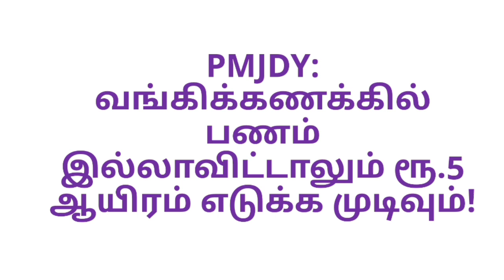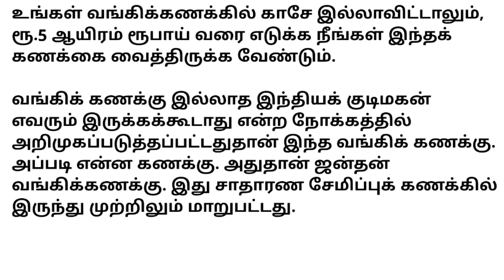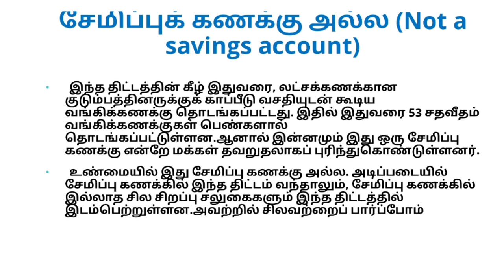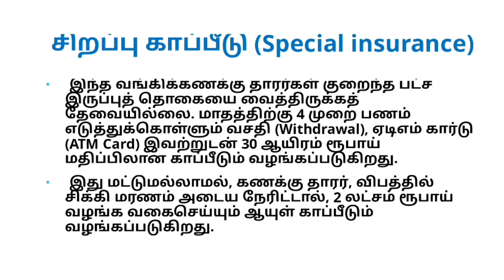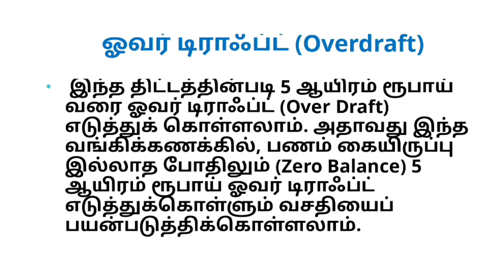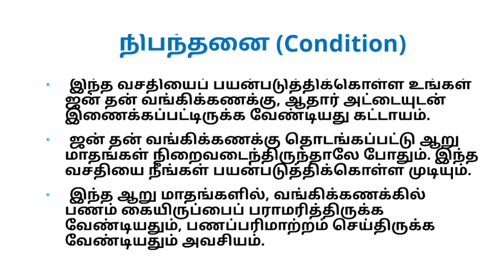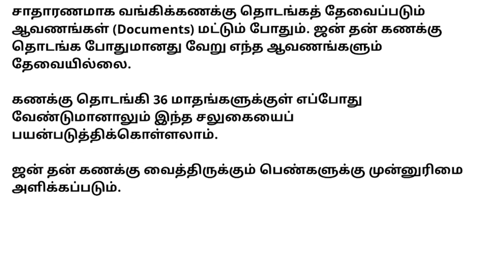உங்கள் வங்கிக் கணக்கில் பணம் இல்லாமலே ரூ-5000-/ வரை எடுக்க முடியும்! மத்திய அரசின் அருமையான திட்டம்